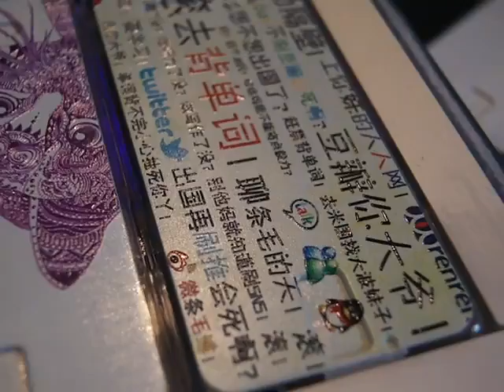uv printer with 3d embossed effect